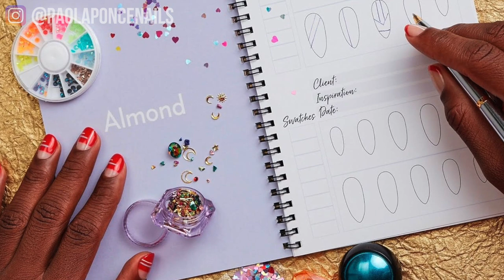How-To Apex On Short Nails? How To Structure Short Gel Nails?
🔺 Free Live Class February 2nd @ 8:30pm EST (Registration Expired)

Today's Topic:
You may think that creating long nails is hard, but… I beg to differ.

Now, I’m not saying long nails are easy either.

When you are creating long nails, you have a greater surface area to move through. You have more space to comfortably swing your brush across and literally a bigger vision of whatever you’re going to do as far as your final look.

And I’ve noticed that when doing nails, if you mess up at the cuticle area, or you happen to not be as meticulous there, because the rest of the nail is so long it distracts away from it… sometimes at least.

Either way, whether you think long nails or short nails are hard, we can definitely agree that both require technique... I continue this conversation in the video.

***Want to chat it up with a community of premium soft gel independent nail stylists?

The Gel Boss Network Group is into the latest and greatest in quality soft gel systems like Japanese & Korean gel nail brands. We also talk business as it pertains to the independent nail stylist. Only join if you're super excited to participate in this group. Often we scrub our member list of inactive members. (You can join again at a later more convenient time.) If this sounds like the perfect place for you to grow, be inspired, and inspire others ... please join us inside the GBN!

My favorite nail equipment:
🔆 Saeshin Nail Efile:
(save 5% w/ code PPN5)

🔆 Anemone Dust Collector:
(save 10% w/ code PPN10)